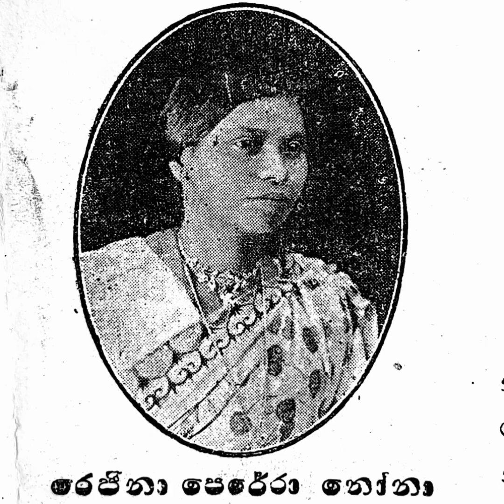Regina Perera ~ Upannoth Dukai Aho Melokey (1932)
HMV P. 15268 (Singhalese Female Song) 78rpm

Sung by K. D. Regina Perera in 1932.

කේ. ඩී. රෙජිනා පෙරේරා 1932 දී ගායනා කළ ගීතයක්.
සංගීතය සාදිරිස් මාස්ටර් විසිනි.